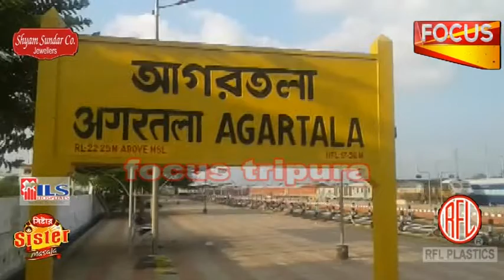আগরতলা থেকে গৌহাটিগামী ট্রেন থেকে আটক চার নাইজেরিয়ান।